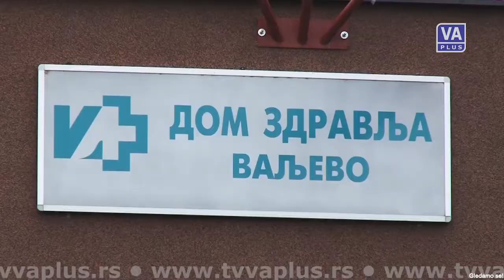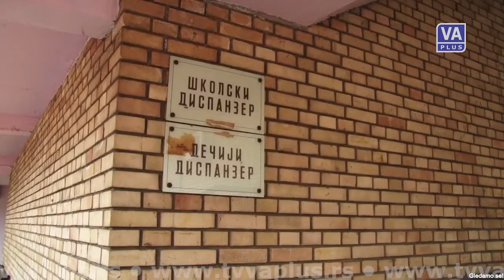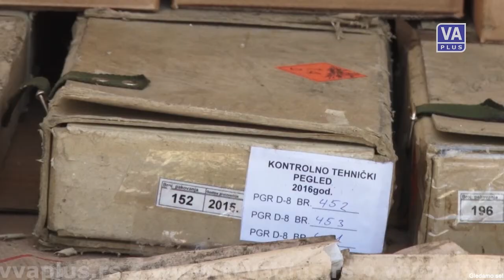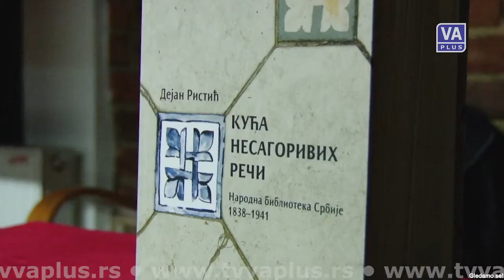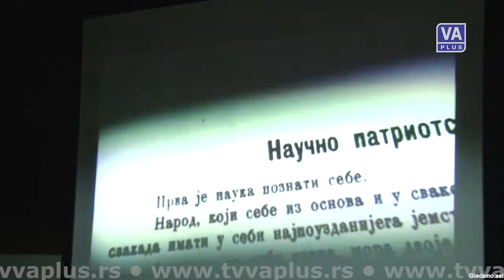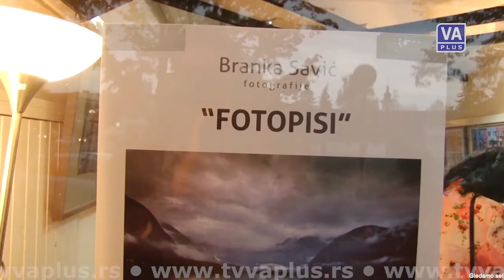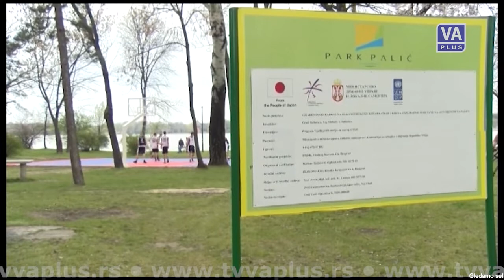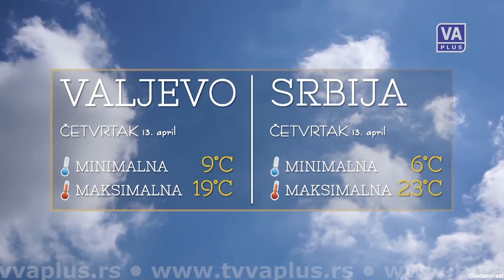DAN (12-04-2017)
Informativna emisija Televizije Valjevo Plus - DAN, sreda 12. april 2017. godine.